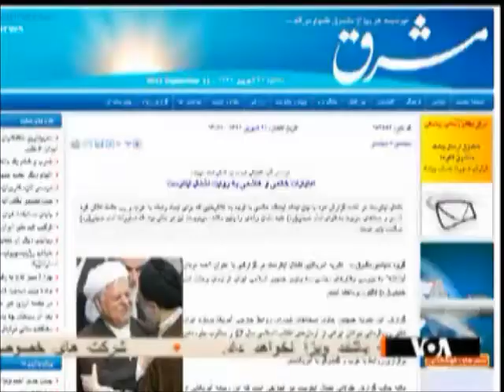رفسنجانی: انتخاباتی آزاد برگزار کنید